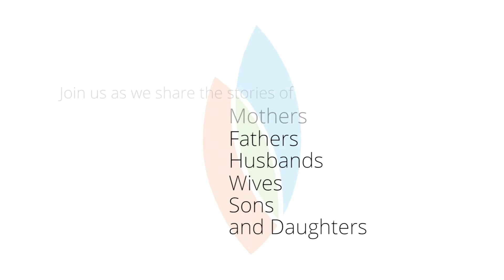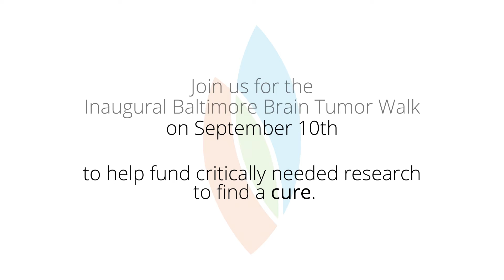NBTS - Hear their stories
This project has one purpose: unfiltered authenticity. With NBTS, we gathered stories from amazing women in the Maryland area who know all too well the struggle that Brain Tumors can bring. We wanted to elevate their stories, without commercializing and trivializing them.

This 10 part series completely encompasses why we became video makers.